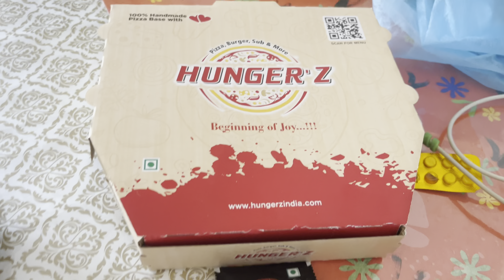Karela ka bharwa 😋Raj ne deya surprise 😦💞🌸kavirajdailyvlogs